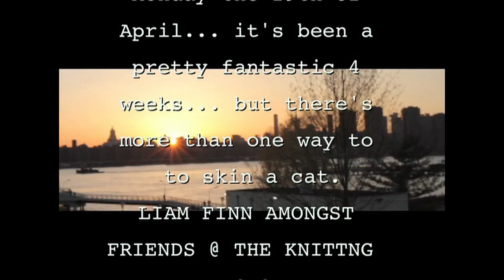Liam Finn, Eliza-Jane Barnes and Cecilia Herbert sing Lullaby at sunset on the roof at the end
Liam, EJ and Ceci sing Lullaby on the roof at the end on the night before the last of April's Mumruration
Shot by Matt Yoka